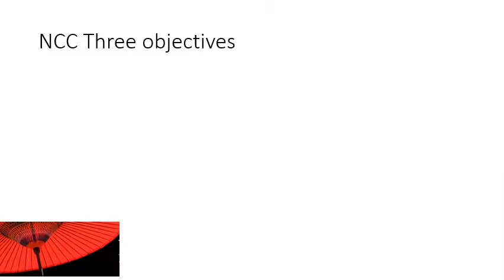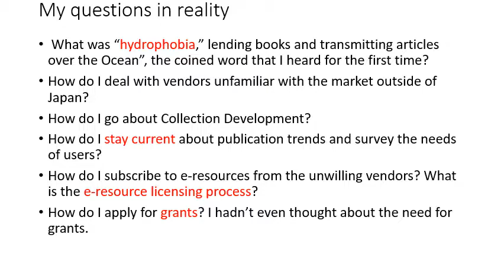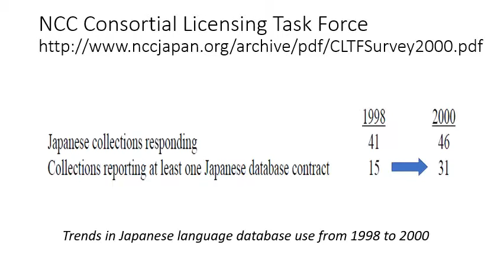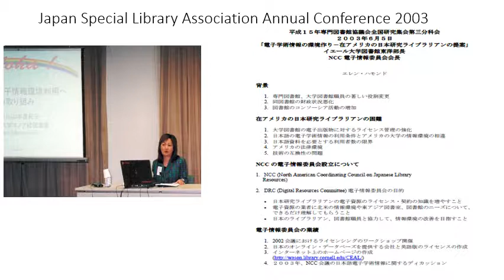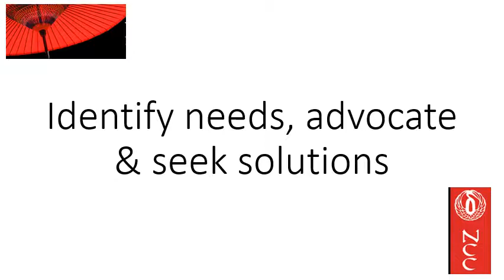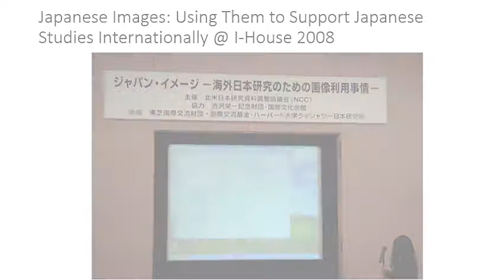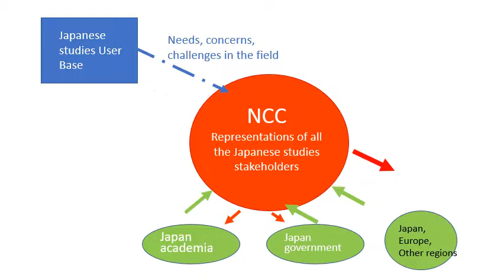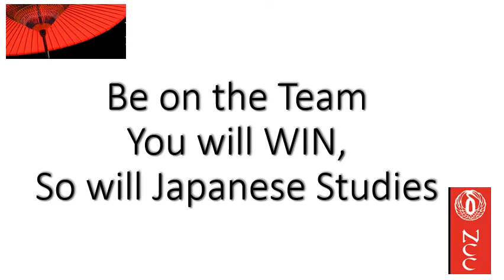25th Anniversary | Tokiko Bazzell--Be Part of the Team You Win, Japanese Studies Wins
Tokiko Y. Bazzell
University of Hawaii at Manoa
NCC Pre-Conference, 25th Anniversary
March 20, 2018, Washington, D.C.